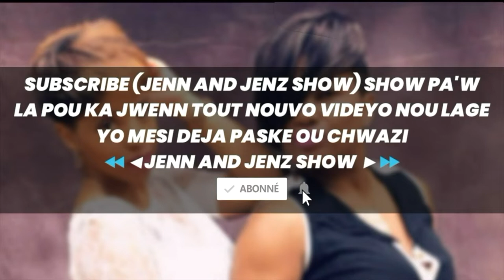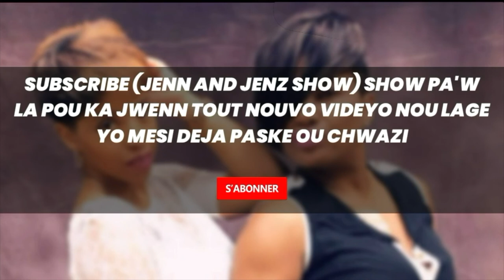RÉVÉLATION CHOC ➤☆│ UN ENTRETIEN REMARQUABLE AVEC L'ARTISTE TALENTUEUX ►☆│ RICHY JAY (R.V)│ÉPIZOD #3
☆ ➤➤ ☆ RÉVÉLATION CHOC ☆ ➤➤ÉPIZÒD #3 ET FIN ➤

UN ENTRETIEN REMARQUABLE AVEC L'ARTISTE TALENTUEUX ►►│ RICHY JAY (Richard Verdieu)│ SHOW PA'W LA ☆ ➤➤➤➤☆